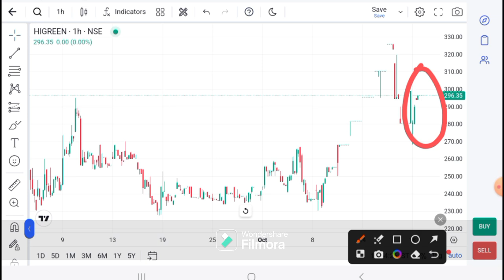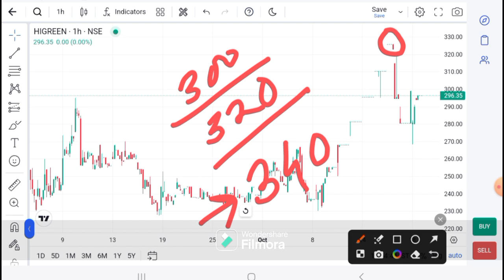Hi Green carbon latest news I Hi Green today news I Hi Green target I HI Green analysis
*Download Logo*
Brand your logo and visiting card design

ANGEL ONE
Android
Refer code : NMEMD